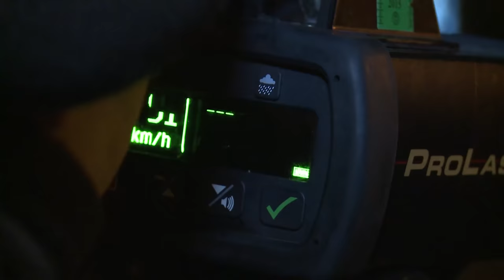124 km/h au lieu de 70, ciao le permis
Les flics du periph n'ont pas une seconde de répit